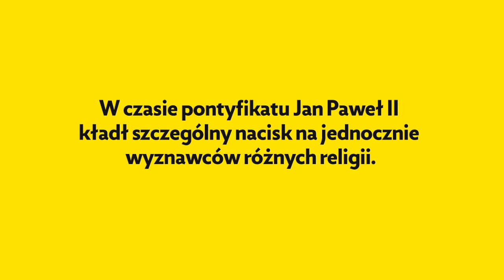Serial "Karol" - odc. 8 "Jeden dla wszystkich"